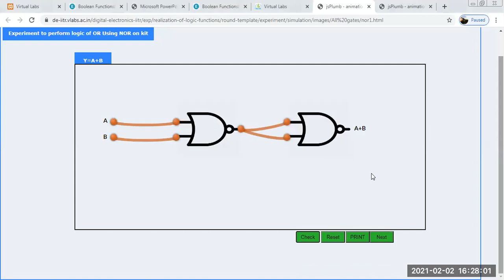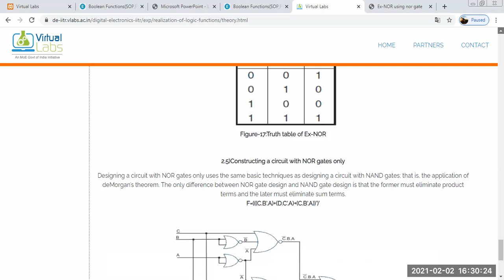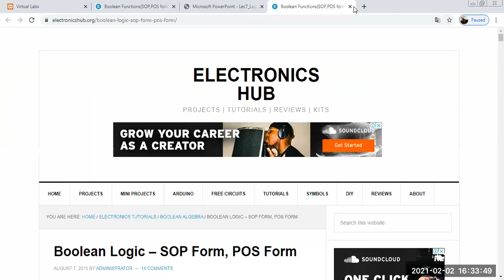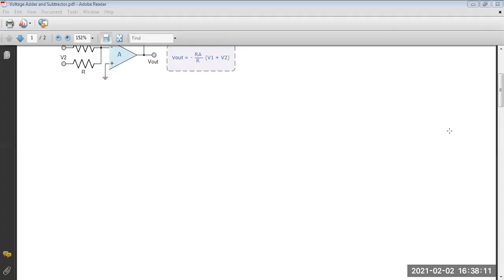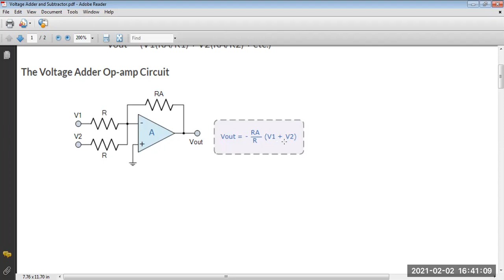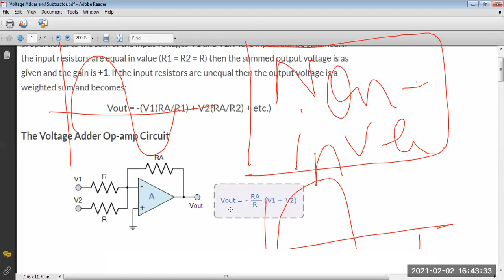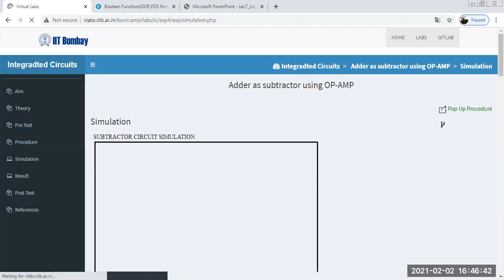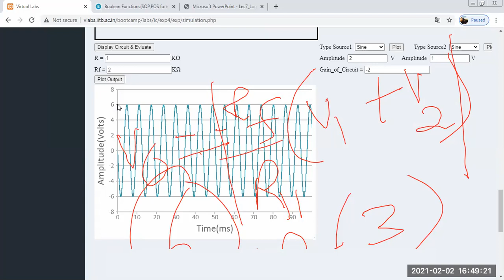Experiment 6 Study of Adder and Subtractor using Op Amp KEC 151P IT 12 03 02 2021